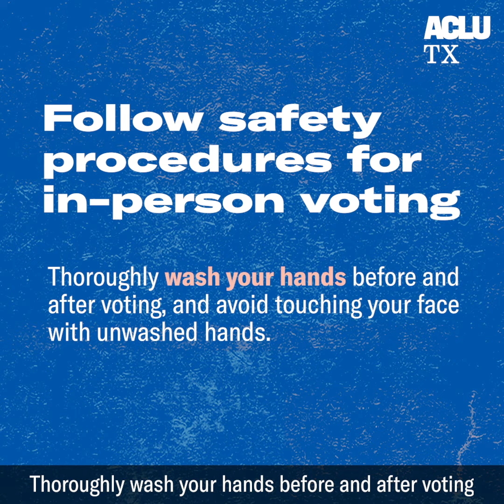Let Texans Vote: Your Voting Safety